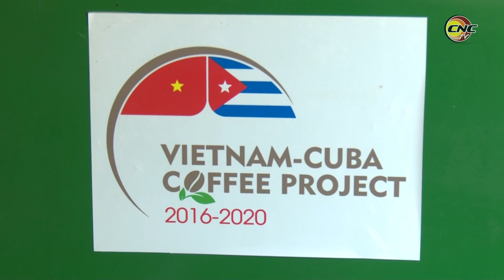Incrementan capacidad de procesamiento de café en el municipio mayor productor del grano en Granma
En el municipio de Buey Arriba, mayor productor de café en Granma, se incrementó la capacidad de procesamiento del grano con la entrada de moderna tecnología a su planta de beneficio. En ese territorio se cumple a más del 90% el plan establecido para esta campaña.